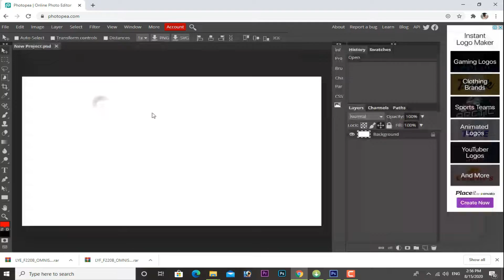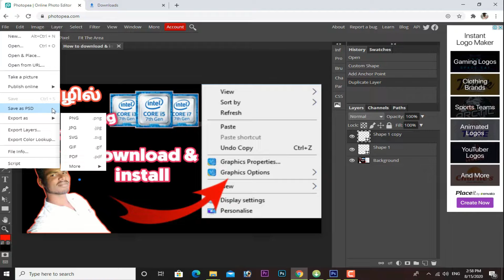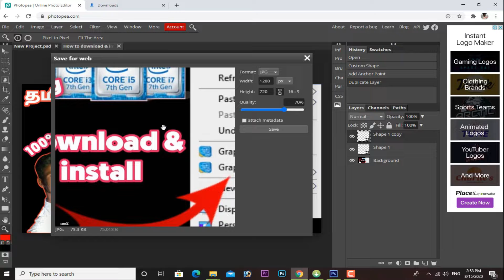Best Free photoshop | alternative tamil 2020